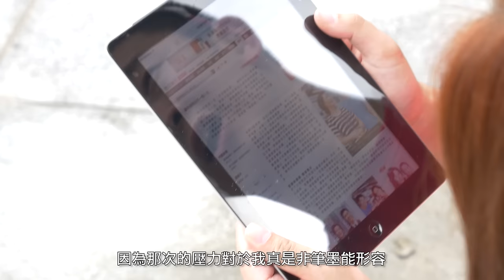《有一種堅持：香港運動員訪問系列》(7) 神奇小子 蘇樺偉(2)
前香港田徑傷殘運動員「神奇小子」蘇樺偉，自細受到痙攣同弱聽困擾。喺媽媽嘅鼓勵下開始接觸跑步，意外發掘咗佢喺跑步方面嘅天份。
「以為佢會行得比人慢，最後佢跑得比人快」，呢句廣告口號大家聽完都很感動。到底蘇媽媽點樣堅持，令偉仔可以實現奧運金牌夢？對於偉仔退役的決定，蘇媽媽又有咩睇法？